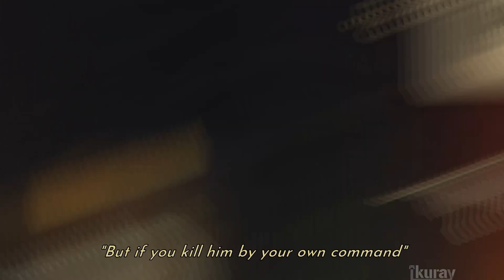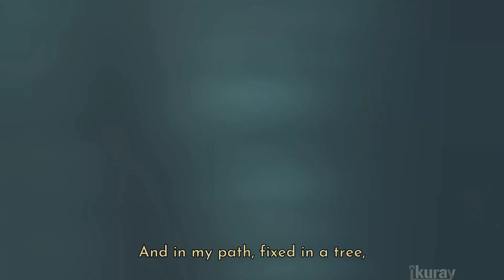Yaga Bad Fate - Gameplay Playthrough Part 1 - (PC) [1080p HD 60FPS] No commentary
TITLE: Yaga Bad Fate
 DEVELOPER: Breadcrumbs Interactive
 PUBLISHER: Versus Evil
 RELEASE DATE: 2020

Play as Ivan, a one-handed blacksmith cursed with incredible bad luck. Ivan is caught between a Tzar giving him impossible tasks, a mysterious witch who wants to manipulate him, and his grandma who wants him to find a wife. Start your journey in an action RPG where the story and characters react to the way you roleplay your character.. Key Fetures:Building a reputation through roleplaying results in different interactions with villagers and NPCs, unlocking secrets, trading options, or bestowing game-changing curses or blessings upon the player character. Pagan beliefs…

 GENRE: RPG, Action, Hack and Slash, Adventure
Specs: i5 9400F, NVIDIA GEFORCE RTX 2070 8GB,
16GB Corsair 2400MHZ DDR4 8GBx2.